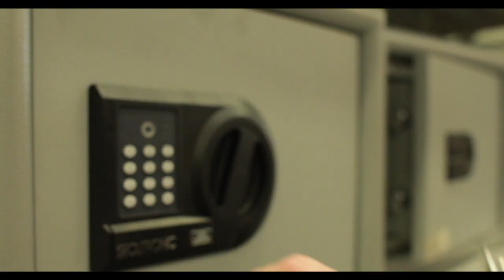Kati Briens Dream Band - Sampampe (official live music video)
live im Baumarkt - Oktober 2019

vielen Dank an Hellweg Köpenick!

Kati Brien - sax/comp
Bastian Duncker - sax
Andrej Ugoljew - tb
Viktor Wolf - bcl
Simon Quinn - b
Tilo Weber - dr

Ole Thomas - Kamera/Schnitt
Charis Karantzas - Mix

mit Unterstützung des Berliner Senat - vielen Dank!